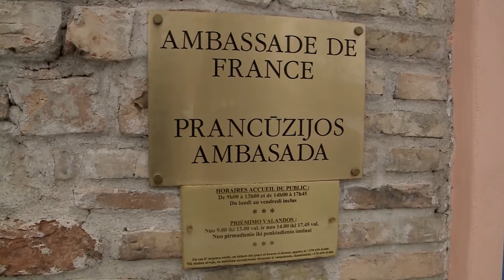Prezidentė pasirašė užuojautų knygoje Prancūzijos ambasadoje